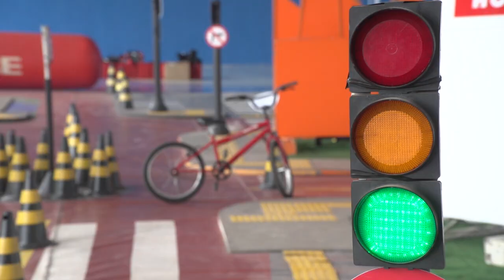ALUNOS DA REDE PÚBLICA PARTICIPAM DO PROJETO PISTA CERTA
Mais de 11.700 alunos estão participando do programa Pista Certa no Parque Ferraz Costa, o repórter Laino de Jesus esteve por lá! Confira!